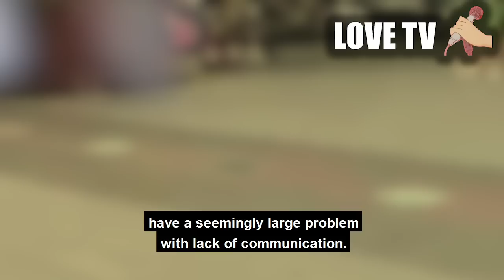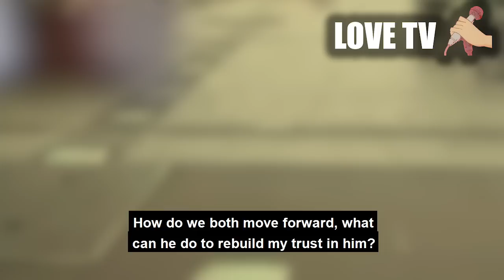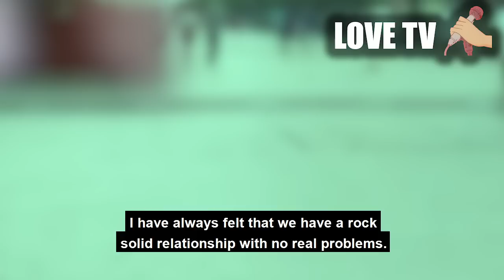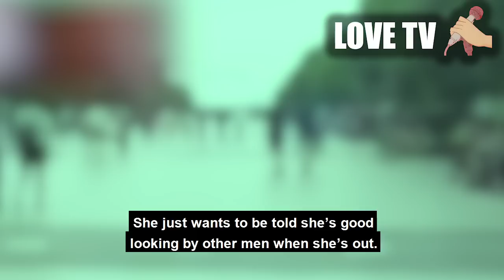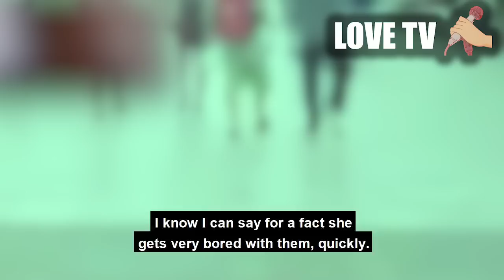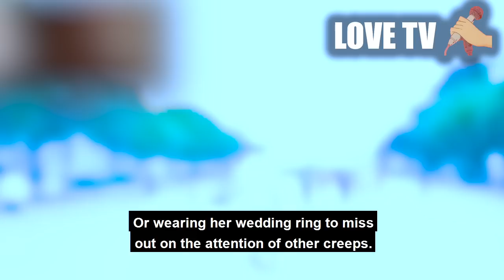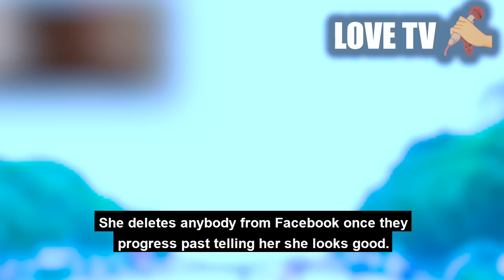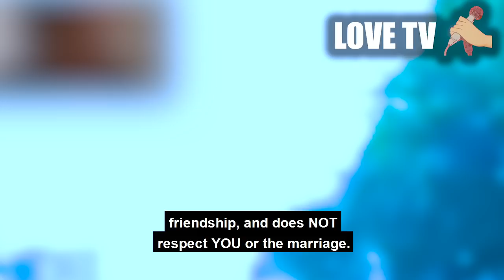H found out. Wife confessed infidelity with other people while carrying a..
who's fault is it in this kind of relationship